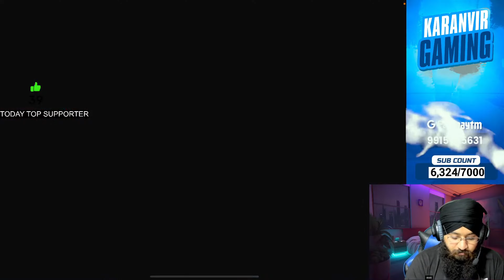SHEER THE LION CREAT OPENING - 1500 UC ALL GET IT 🔥🔥🔥🔥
Rush gameplay, tdm, tdm match, tdm live, tdm 1vs1,
How to play TDM Match,
Best tdm match,
Arena match,
TDM match,
How to win TDM,
Play TDM,
NEW X-SUIT,
NEW CAR,
CRATE OPENING,
RP 1 TO 100 MAX OUT,
RP MAX OUT,

►Respect Moderators.